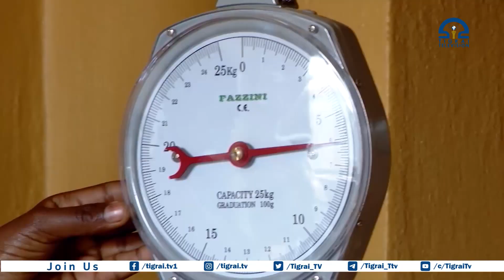Over 4000 children face alarming malnutrition in Adigrat, Eastern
Over 4000 thousand children face alarming malnutrition in Adigrat, Eastern